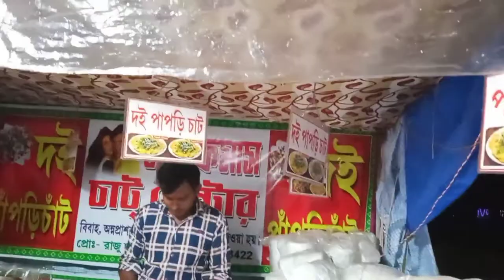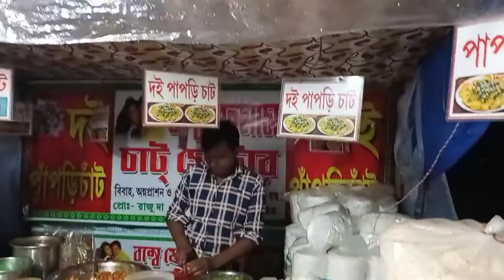Vlogs - 61 Young Man Is Selling Dahi Papdi Chat At Jagadhatri Puja| Street Food| Khane Ka Vir ...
This young man is selling  curd papdi chaat at jagadhatri puja. People love to eat it very well.

MY YOUTUBE CHANNEL-WOW INDIAN STREET FOOD EXPOSER: -